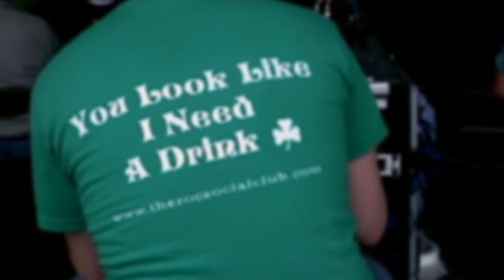Barleyjuice - "Weekend Irish" (official video)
Barleyjuice takes it to the streets and festivals, welcoming all weekend Irish to join them. If you were out to see the band in 2010, you may find yourself in this vid! Produced & edited by Rei Peri. Filmed by Rei Peri, Kay Kline Brewer, and The Beadman.

The song Weekend Irish can be found on the album, Bonny Prince Barley, available